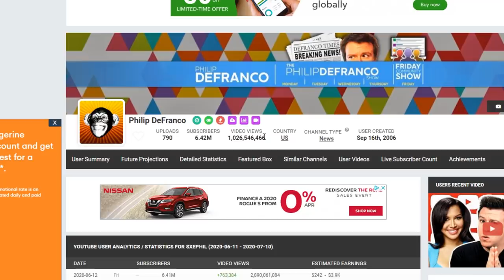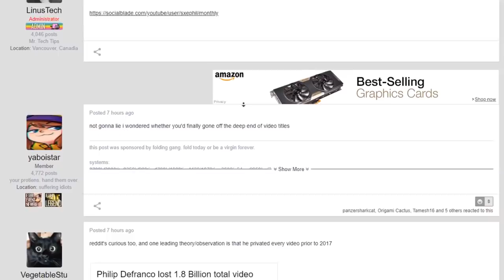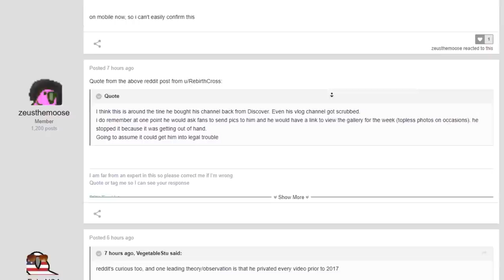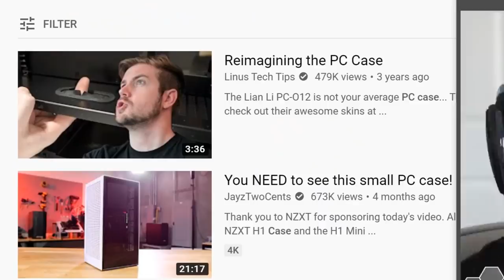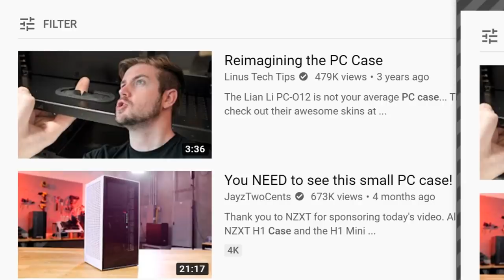Removing Content to Prevent being CANCELLED